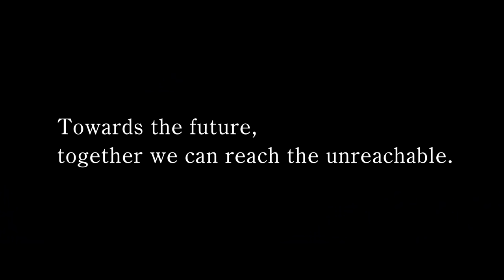Kawasaki: "Changing forward" (SPICE ver.)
On December 23, 2020, Kawasaki Heavy Industries, Ltd. released a new addition to the short video series in its brand site, “THE STORIES,” entitled “Autonomous Underwater Vehicle SPICE.” This video series features how the　company’s corporate catch phrase “カワる、サキへ。* Changing Forward” is being implemented at the company.

Kawasaki has recently been producing various videos for the series, with the previous three being the “Rolling Stock” version focused on Kawasaki’s model railway event, the “Motorcycle” version highlighting the Ninja H2 which achieves overwhelming power and speed, and the “Hydrogen-Based Society” version　in which employees talk about the future they want to achieve with hydrogen energy.

The latest version features at SPICE, an autonomous underwater vehicle under development that combines the technologies of a submersible vessel and a robotic arm. To provide a stable supply of energy to the world, it will monitor and inspect pipelines laid under the 3,000m deep ocean.
Please take a look at SPICE working in harsh marine conditions where it is exposed to water pressure and tidal currents.

“カワる、サキへ。* Changing Forward”

*Reads, “KAWA-ru, SAKI-e.”